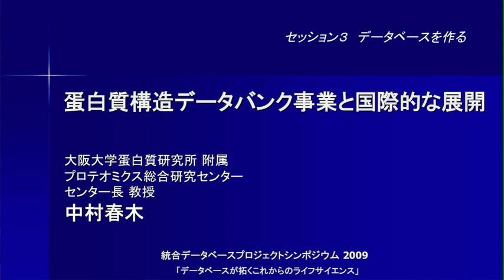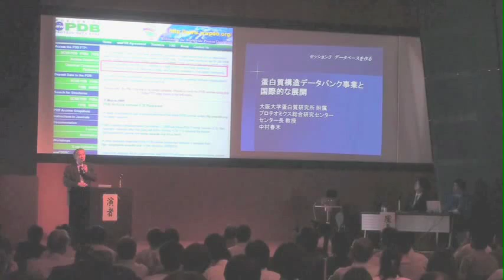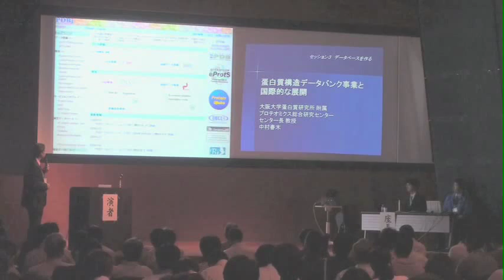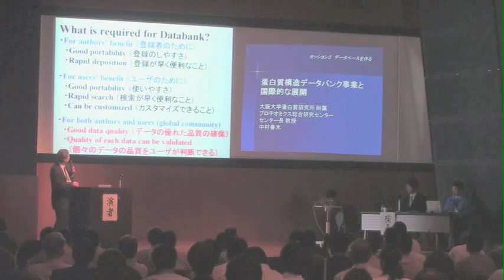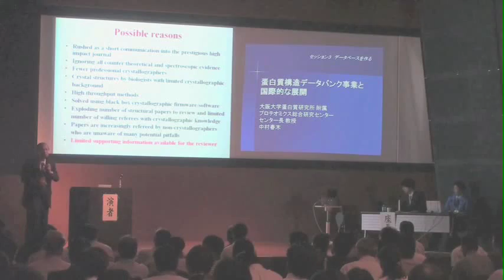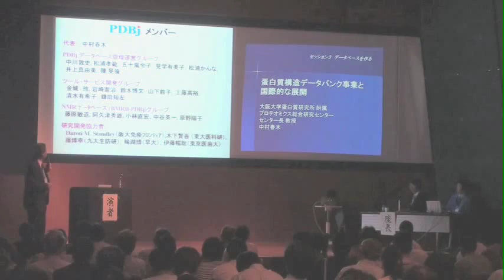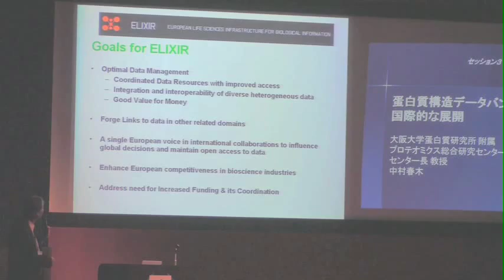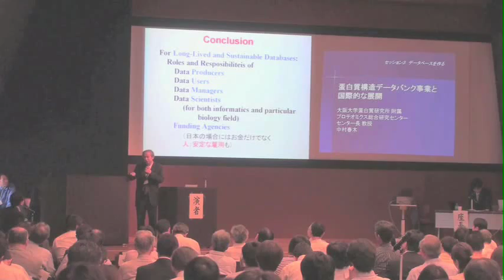蛋白質構造データバンク事業と国際的な展開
本日の統合TVは、2009年6月12日に開催された 文部科学省 統合データベースプロジェクト「データベースが拓くこれからのライフサイエンス」シンポジウム から、大阪大学蛋白質研究所 中村 春木 教授による「蛋白質構造データバンク事業と国際的な展開」をお送りします。約32分です。